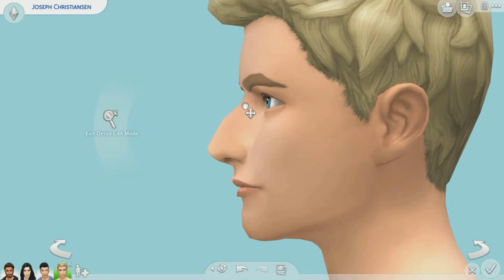♥ Dream Daddy Week ♥ #4 | Joseph Christiansen | The Sims 4: Create-a-Sim + FULL CC LIST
Welcome to day 4 of my spontaneous ♥Dream Daddy Week♥

✦●▬▬▬Info▬▬▬●✦
Available on the gallery
(CC not included)
"Requires": Spa Day, Get To Work

✦●▬▬Custom Content Used▬▬●✦

✦●▬▬▬▬Links▬▬▬▬▬●✦